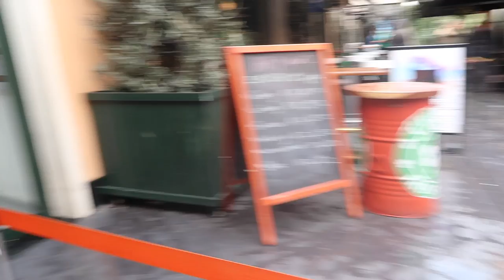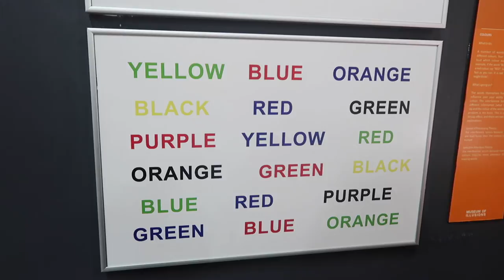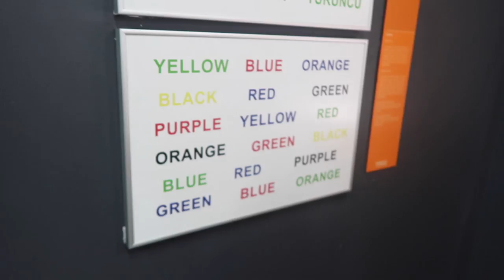ISTANBUL VLOG: VISITING THE OLD&NEW SIDE OF ISTANBUL! | Amina Chebbi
TODAY'S VIDEO IS PART4&5 OF MY HOLIDAY IN ISTANBUL!

WANT TO JOIN THE HERBALIFE FAMILY!x